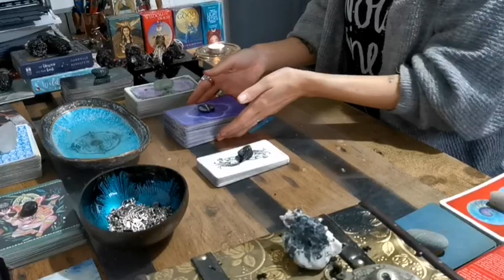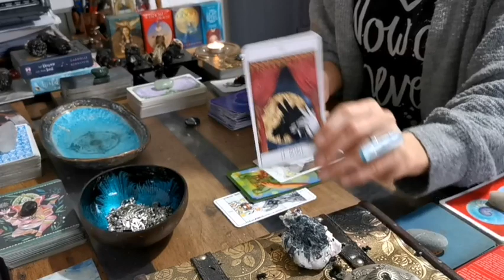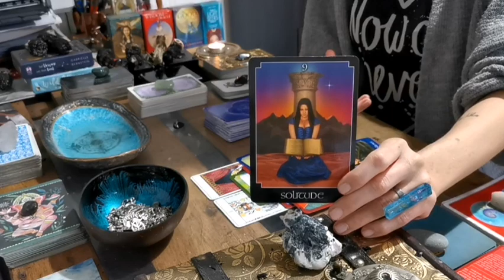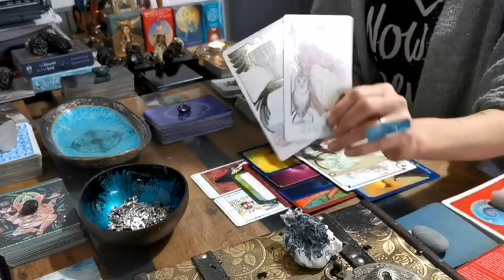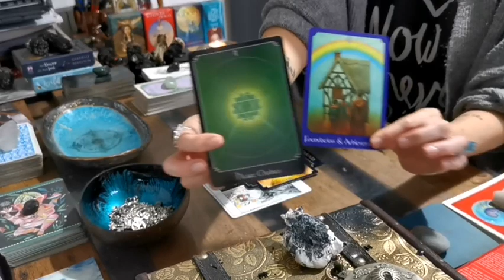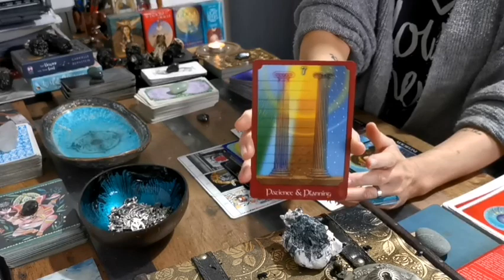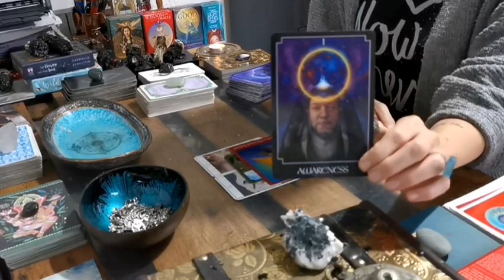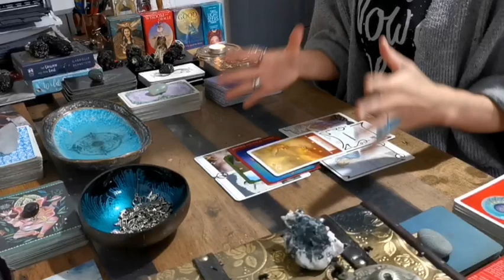TAURUS - "BONUS LOVE - TIMESTAMPED - CHECK IN FOR SINGLES & COUPLES!!" LOVE MID-FEBRUARY 2021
TIMESTAMPS
SINGLES: 01:05
SINGLES IN SEPARATION: 22:30
COUPLES: 35:45

*** JUST TRYING SOMETHING NEW FOR THIS MONTH, I WILL RETURN TO MY USUAL WAY OF WORKING.